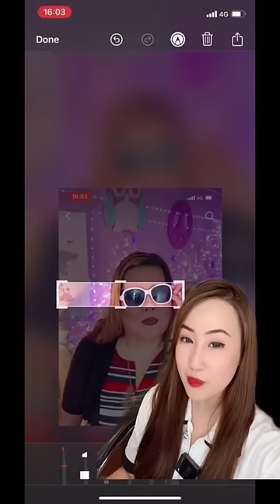ADA YANG SEMBUNYI DI PINTU BEBOPANDBEBE‼️